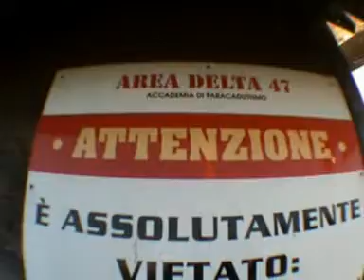NovemberPart1.mpg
Novembre Skydive Part 1 Areadelta47